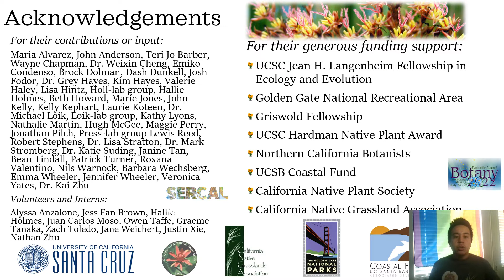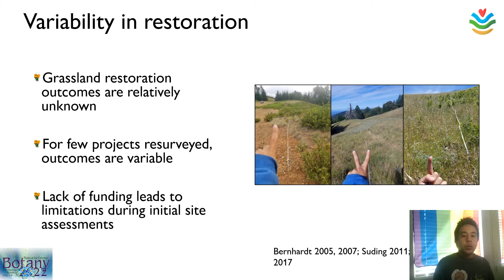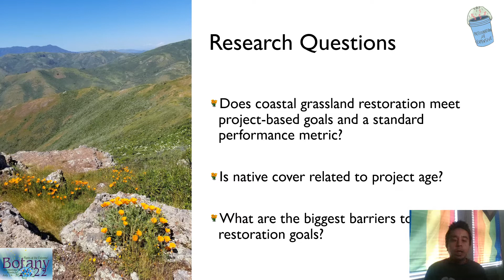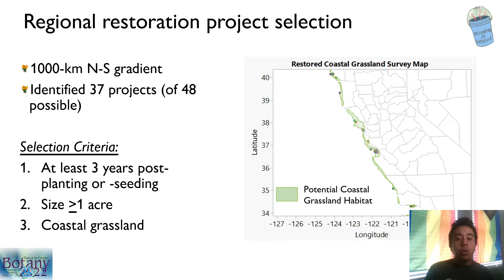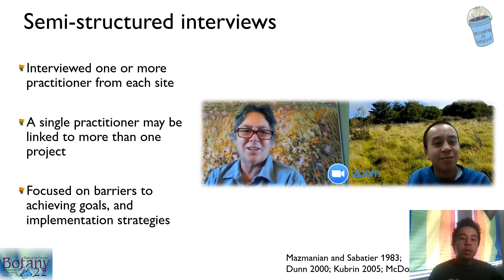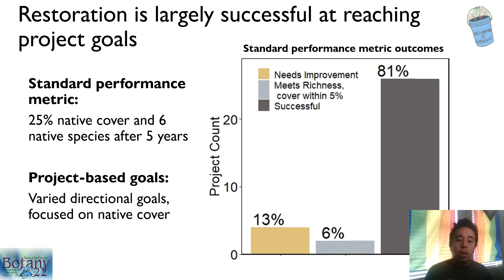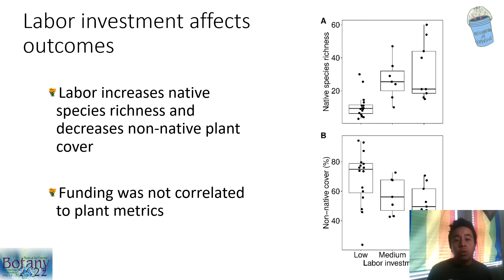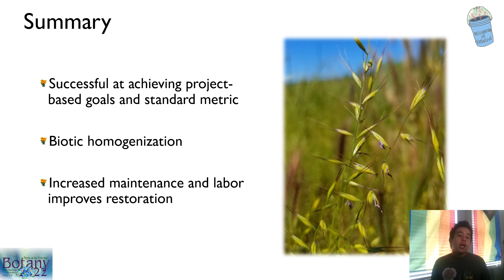BOTANY2022 Management & field data indicate restoration success but potential biotic homogenization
For Botany2022 Talk No. 1004 by Dr. Justin C. Luong

There are large monetary investments for restoration globally and achieving goals are important for limiting biodiversity loss, but outcomes are not often assessed. Combing ecological and management surveys, we assessed the outcomes of 37 restored California coastal grasslands along a 1000-km N-S climate gradient, 3-30 years post-implementation. Restoration efforts are successful at achieving original project goals and a standard metric for native cover, but management interviews suggest practices could lead to regional biotic homogenization. Invasive species were indicated as the largest barrier to achieving project goals which was further supported by a relationship between non-native cover and post-implementation project age. High labor investment resulted in projects with higher native richness and lower non-native cover. Future restoration efforts may benefit from regional coordination of species use across projects to limit biotic homogenization.